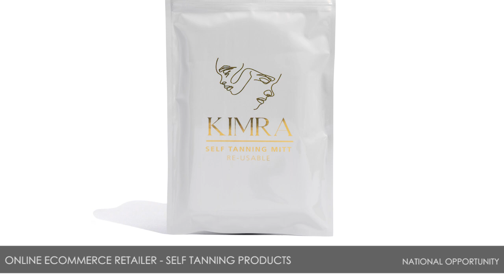Online eCommerce Retailer – Self Tanning Products – National Opportunity